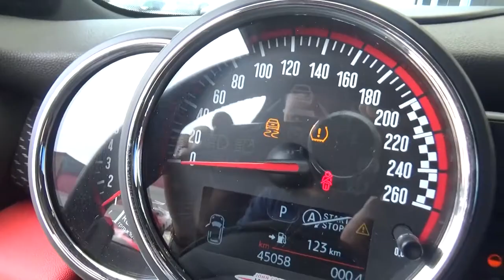Mini / Cooper / 2017 - 2F96664